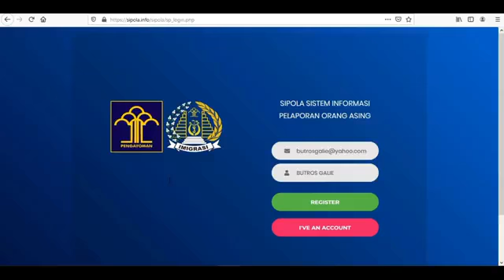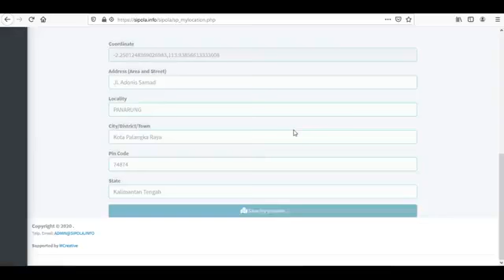SIPOLA: OPTIMALISASI PENGAWASAN ORANG ASING DI WILAYAH DIVISI KEIMIGRASIAN KALIMANTAN TENGAH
Ignatius Purwanto, S.H.
SIPOLA (SISTEM PELAPORAN ORANG ASING): OPTIMALISASI PENGAWASAN ORANG ASING MELALUI PEMANFAATAN TEKNOLOGI INFORMASI UNTUK MENUNJANG EFEKTIFIVAS PELAYANAN PUBLIK DI WILAYAH KERJA DIVISI KEIMIGRASIAN KALIMANTAN TENGAH